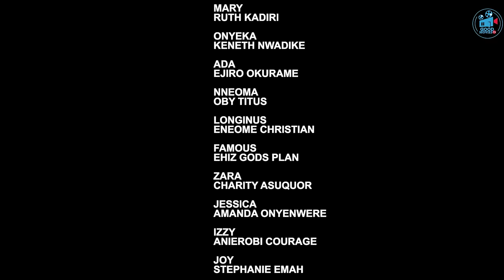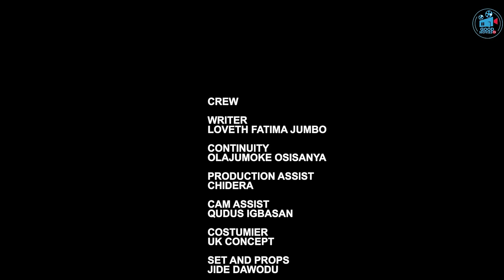DARKEST LOVE (BEST OF RUTH KADIRI,KENNETH NWADIKE ) 2024 LATEST FULL MOVIES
GOOD MOVIES TV Channel is your sure and best home for Educating and exciting Nigerian latest movies.
 You all are welcome to GOOD MOVIES TV and I encourage you to stay connected and subscribe for Fresh, educating, interesting, and Classic Nollywood movies here, where we serve you the latest movies, Igbo movies, Yoruba movies, music, and comedy.

Kindly stay connected to enjoy your favorite stars like Mercy Johnson, Ekene Umenwa, Fredrick Leonard, patience Ozokwo, Flash Boy, Jerry Williams, Uju Okoli, Yvonne Jegede, Destiny Etiko, Onny Michael, Ngozi Ezeonu, Maleek Milton, Zubby Michael, Ebele Okaro, Chacha Eke,  Nuella Njibuigo, and Queeneth Hilbert